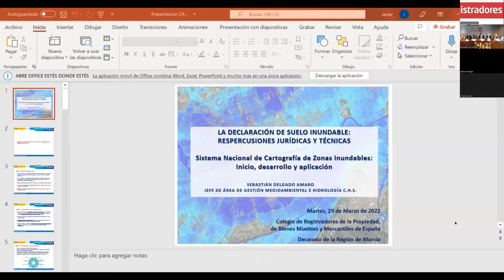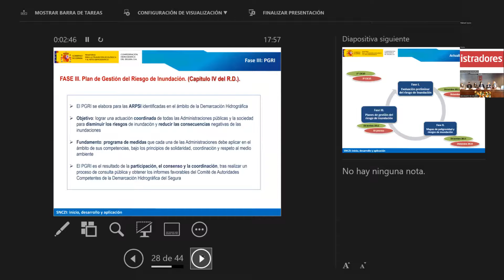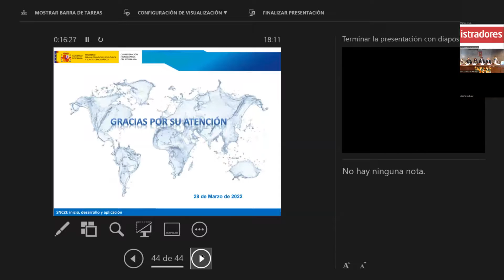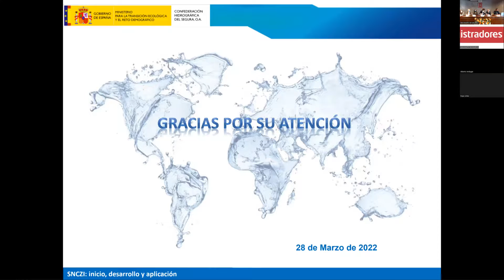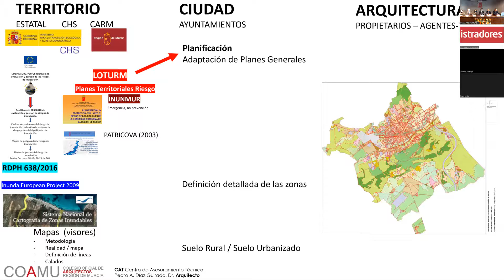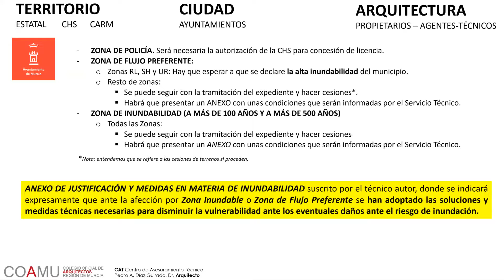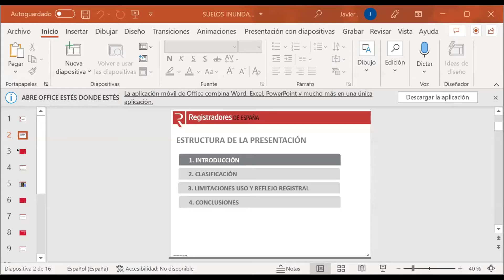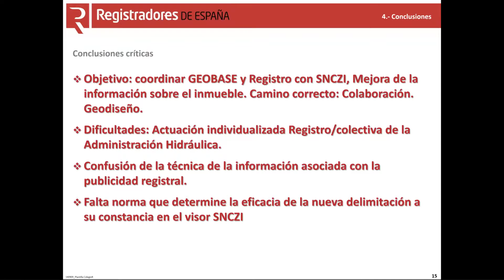Jornada Zonas Inundables